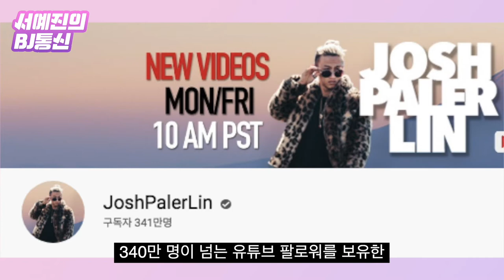'물감 마스크' 쓰고 마트 활보...발리 조롱 유튜버의 최후 [서예진의 BJ통신]